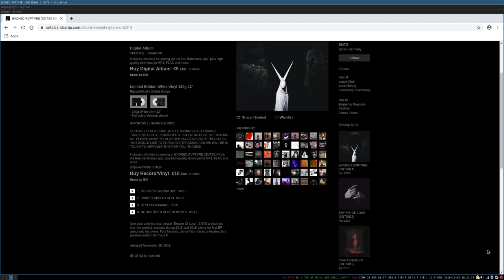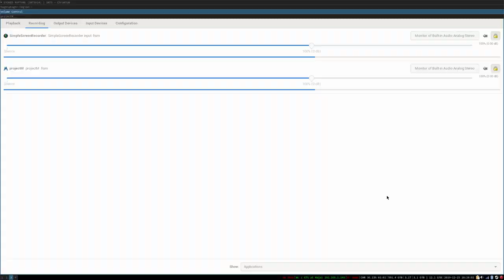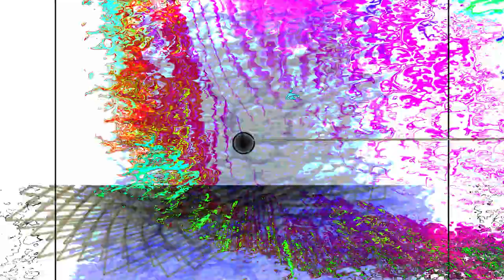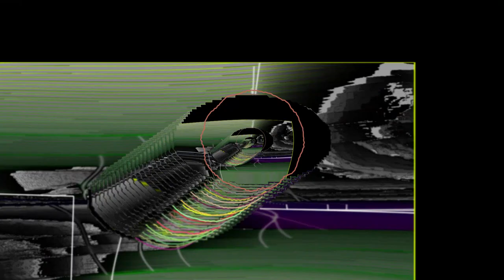ProjectM on Linux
Hard cut sensitivity doesn't really work as expected on my setup.